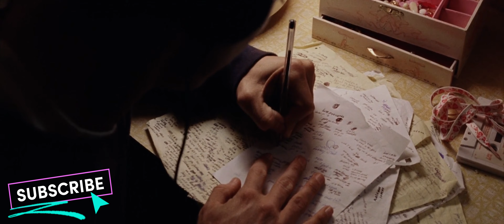8 MILE : Jimmy ( Eminem ) writing the iconic song '' Lose yourself '' - 4K HDR #7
The Storyline : As of 1995. Eminem's character Jimmy "B-Rabbit" Smith Jr. is a youthful, irate blue-collar factory worker. He has relocated back north of 8 Mile to the dilapidated trailer house in Warren, where he lives with his abusive live-in boyfriend, Greg, his younger sister Lily, and his alcoholic mother, Stephanie.

Jimmy's primary goal is to launch his rap career. It appears that he has reached a standstill as he choked during a rap fight and was jeered off stage. Jimmy had broken up with his pregnant girlfriend Janeane before the events of the movie. Jimmy starts a new relationship with Brittany Murphy's character, Alex, at the factory where he works during the movie.

Jimmy starts to notice that not much has changed in his life since he graduated from high school.He initially believes that he is the victim of his circumstances and holds other people accountable for his issues. Jimmy gradually starts to accept accountability for his life and the degree of control he has over it. He wonders if "Future", one of his friends, is preventing himself from pursuing greater opportunities. Jimmy seems to have made the decision to postpone his aspirations of becoming a musician in order to support his sister and mother.

A rap battle serves as the last confrontation between Jimmy and a group of rappers called "The Leaders of the Free World." Jimmy has been harassed by them the entire movie. The deterioration of Jimmy's friendship with "Wink" is where things begin. Throughout the movie, Wink persistently harasses Jimmy, telling him he can connect him with powerful people and that he has connections to help them "get big". Wink is having sex with Alex at the studio when Jimmy arrives. As Alex tries to break it up, Jimmy becomes enraged and beats Wink. As Lily, Wink's younger sister, watches from inside the trailer, Wink teams up with "The Free World" and starts beating Jimmy up. At the end of the rap battle, Jimmy still has a black eye.

Jimmy's supervisor gives him the additional shifts he had initially requested because he is impressed with his newly acquired responsibility. Jimmy doesn't want to go to the rap battle at first because it conflicts with his late-night shift. Alex visits and makes a change in his mind. Jimmy aggressively covered for Paul, a gay coworker, during his shift.

Jimmy's friends call him an amazing rapper throughout the movie, but we only get to see glimpses of his abilities. Jimmy competes in a three-round rap match against a representative of the "Free World." Jimmy wins two of the rounds by rapping more skillfully in each one.

Directed By : Curtis Hanson